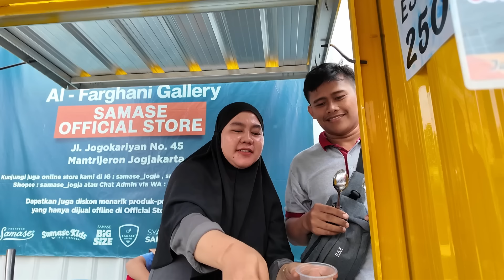3000+ BUKA PUASA GRATIS DI KAMPUNG RAMADHAN JOGOKARYAN 2024 HARI PERTAMA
KAMPUNG RAMADHAN JOGOKARYAN

Kampung Ramadhan Jogokariyan ini hanya selama bulan Ramadhan, tenant yang mengisi dari sisi timur (perempatan SPBU Jogokariyan) sampai dengan pertigaan Jl. DI Panjaitan Yogyakarta. Masih di sambung sampai ke arah Pondok Pesantrent Ali Maksum Krapyak